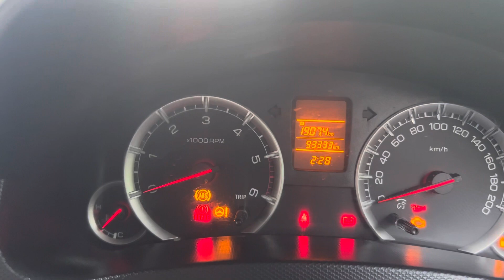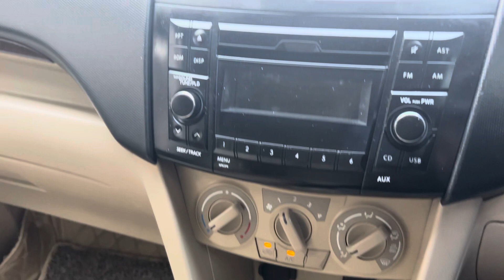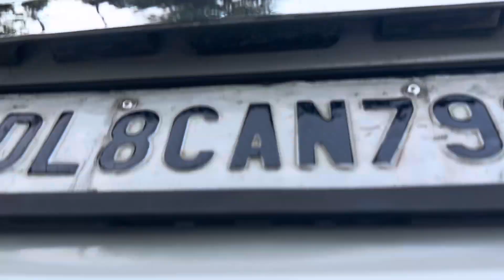మారుతి సుజుకి Swift Dzire VDI 2016 మోడల్ అమ్మబడును… 9550238766 @A1 used cars@